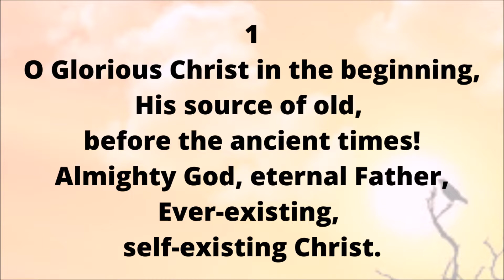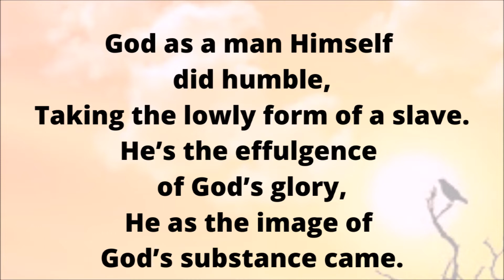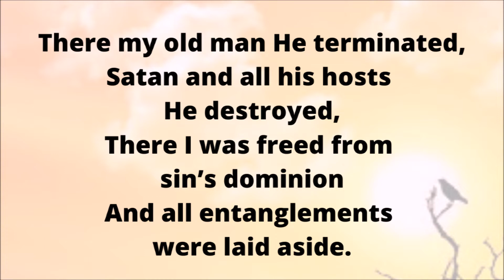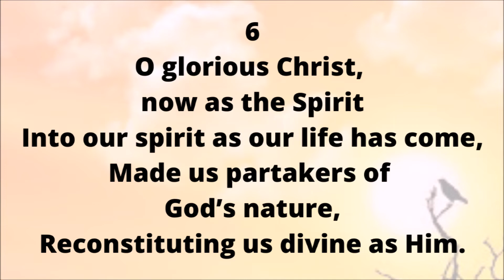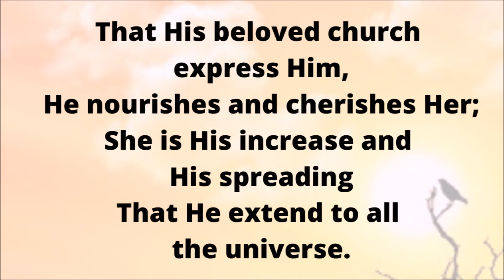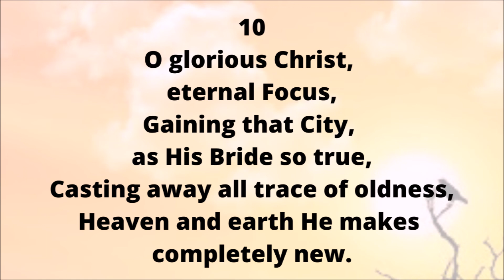CH188 ENGLISH O GLORIOUS CHRIST IN THE BEGINNING (PIANO)